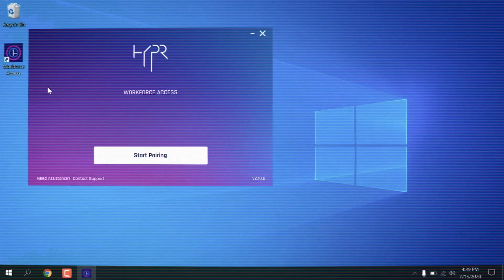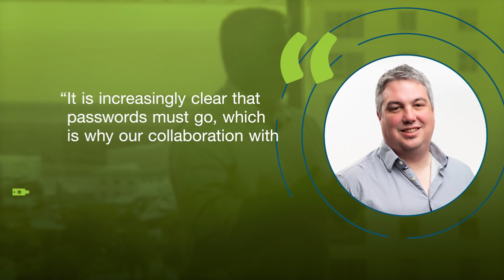Authenticate passwordlessly in seconds anytime, anywhere, from any device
HYPR and Yubico provide a passwordless authentication experience that empowers organizations with flexible choice-driven passwordless MFA. By combining physical and virtual tokens, our joint solution ensures secure and consistent user experiences, enabling organizations to meet compliance requirements, reduce risks and improve operational efficiency.